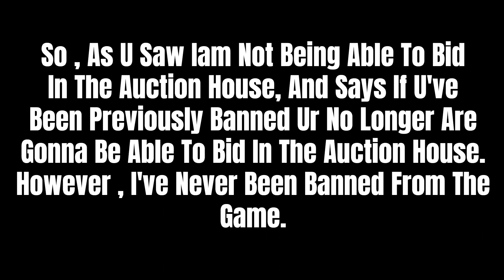Not Being Able To Trade Or Bid In The Auction House? , why? (Wild West Roblox)